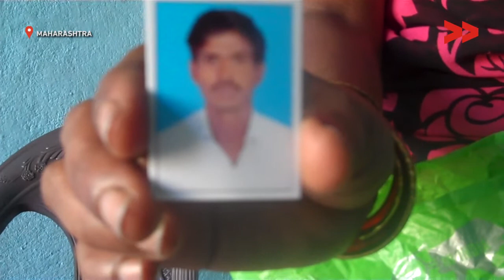Excessive consumption of alcohol takes a life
Shanta Yavetikar reports from Nanded, Maharashtra for Video Volunteers.